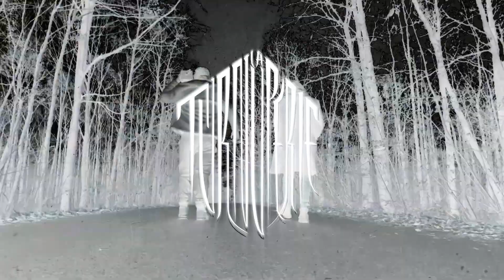WESKER X JIGEN - IBLIS (PROD. CSU)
Artiste : Wesker X Jigen
Titre : Iblis
Prod. CSU
Mix. Spirit
Master. Spirit